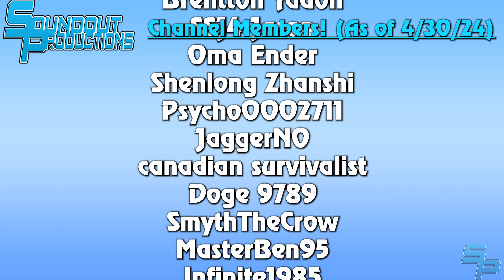Soundout's Collection Tour 2024 Finale: Super Sentai, Power Rangers & Tokusatsu [Soundout12]